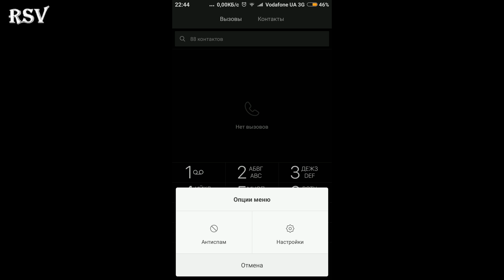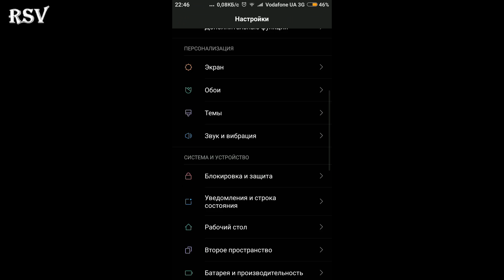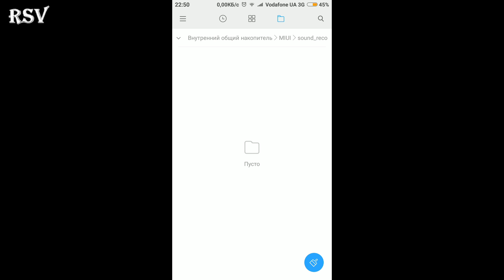Как настроить автоматическую запись вызовов смартфона Xiaomi Redmi Note 4x. Прошивка V9.5.4.0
Как включить автоматическую запись звонков  смартфона Xiaomi Redmi Note 4x. Автоматическая запись звонков Xiaomi Redmi Note 4x. Прошивка  V9.5.4.0.NCFMIFA (MIUI9)
Важная функция в телефоне - это автоматическая запись вызова. Как записать разговор на смартфоне Xiaomi Redmi Note 4x. Автоматическая запись разговора на смартфоне.